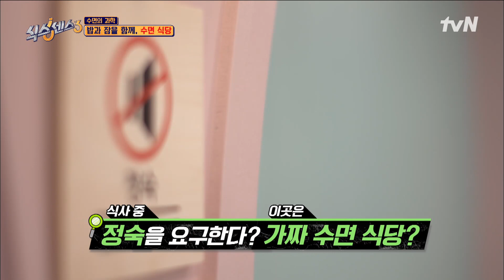내 신발 어디 있어!!!! 추리 중에 미주 신발이 사라졌다?! 장꾸 오빠들 중 범인은 누구?? 유료광고포함 식스센스3 EP.3 | tvN 220401 방송